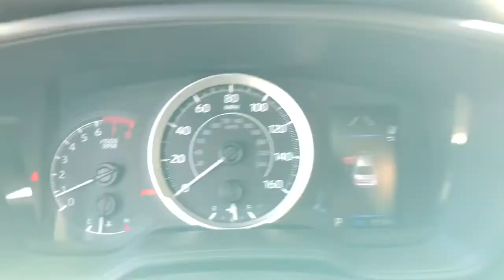2021 Toyota Corolla Fort Lauderdale, Coconut Creek, Hollywood, Tamarac, Coral Springs, FL U156532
Celestite Used 2021 Toyota Corolla available in Fort Lauderdale, Florida at Lipton Toyota. Servicing the Fort Coconut Creek, Hollywood, Tamarac, Coral Springs, FL area.

Lipton Toyota
1700 W Oakland Park Blvd

CLEAN CARFAX !!, !! ONE OWNER !!, !! BALANCE OF FACTORY WARRANTY !!, , ** LOW MILES **, ** SUPER LOW MILES **, ** CRAZY LOW MILES **, !! ONE OWNER W/ CLEAN CARFAX !!, ++ REAR BACK UP CAMERA ++, and ** BLUETOOTH FOR PHONE ** Lipton Toyota is proud to offer you this Beautiful 2021 Toyota Corolla. This LE Corolla is beautifully finished in Gray and complimented by and this exceptional vehicle gives you an amazing driving experience along with impressive Fuel efficiency rating. 30/38 City/Highway MPGbrbrbr2021 Toyota Corolla LE 1.8L I4 DOHC 16V CVT Gray FWDbrbrbrCARFAX One-Owner. Clean CARFAX.brbrBuy with Confidence as all of our cars are have been through a thorough 160 point inspection by our ASE certified mechanics. Our Finance team has over 75 years combined experience with all types of credit; working closely with 25+ banks we handle all credit situations. Please visit our showroom at 1700 W Oakland Park Blvd, Fort Lauderdale FL 33311 to see our complete inventory. Lipton Toyota is proud to have served South Florida for over 30 Years. Call Click or come on by today.